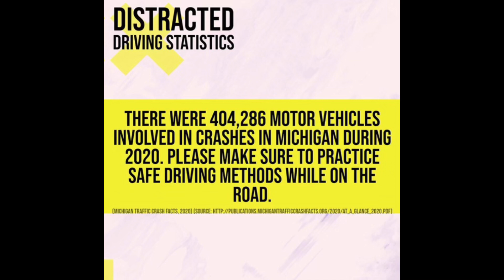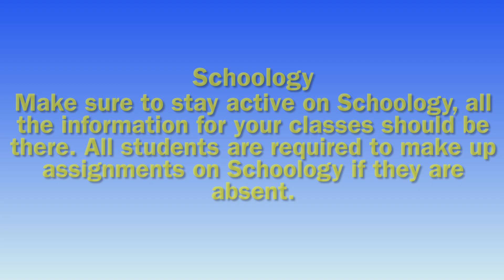WFHS ANNOUNCEMENTS 11/23/21